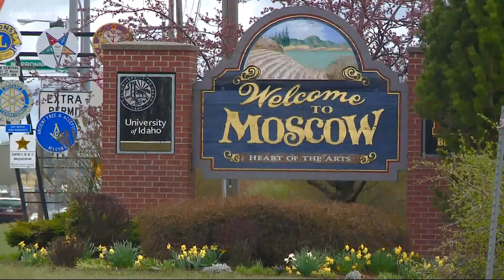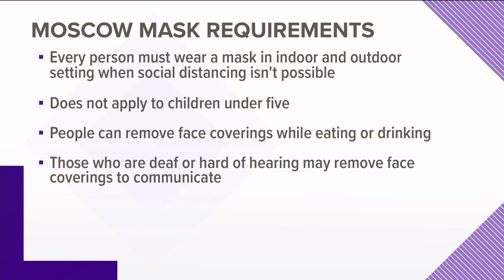Face masks required in Moscow as COVID-19 cases increase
Beginning July 2, residents of Moscow, Idaho, will be required to wear face coverings under the mayor's Public Health Emergency Order.